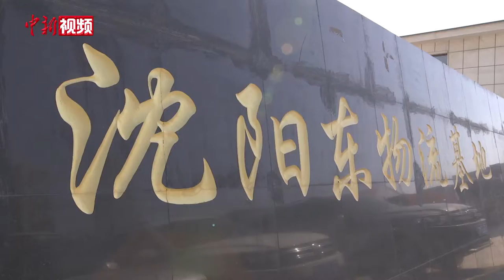沈铁：中欧班列运送防疫物资逾3.2万件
近日，记者从中国铁路沈阳局集团有限公司获悉，自新冠肺炎疫情开始至今，沈阳局集团公司所负责的中欧班列开行班列和运量上均逆势增长，尤其是在防疫物资运输方面，做到了应运尽运，助力欧洲防疫。